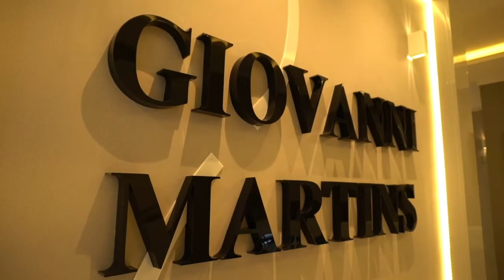Dr. Giovanni Martins Convite